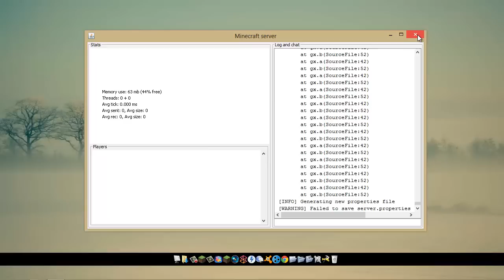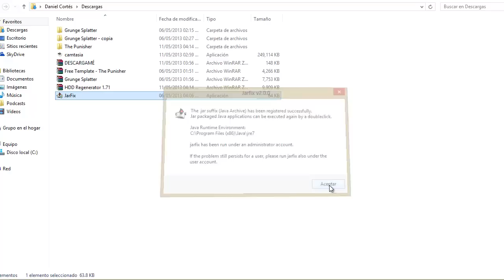Solución para Minecraft | Failed to save server.properties...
Hola gente! Espero que esten muy bien! Aquí les traigo la solución a un error muy común en los servers de Minecraft.
OJO: Hay que hacer esto cada vez que vayamos a abrir el server!